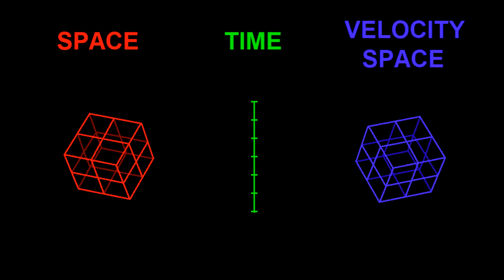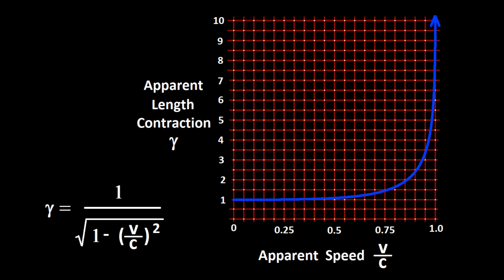But Where is the Rainbow? Exploring the Supervelocity & Selection theory of Light